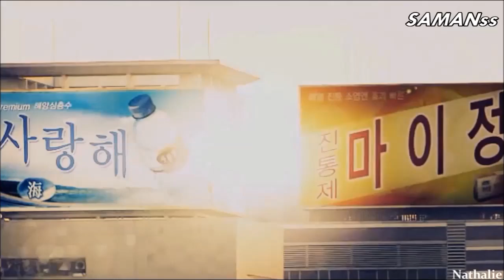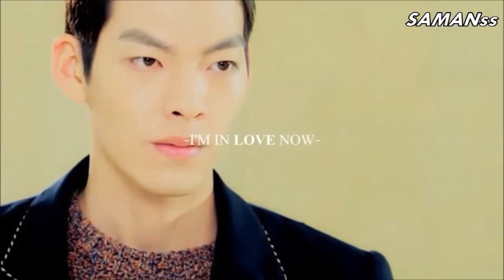ROMEO SANTOS HILITO LETRA MIX DORAMAS